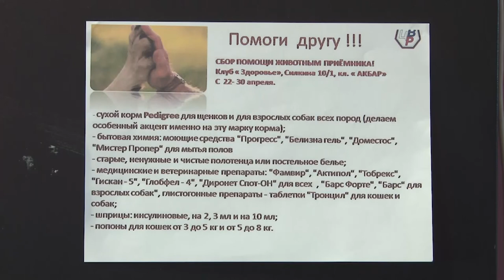Помоги другу. Акция в поддержку приёмника «Подари жизнь»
В рамках Всероссийского проекта «Весенняя неделя добра» волонтёры организовали сбор помощи городскому приёмнику для бездомных животных. Корм, медикаменты и бытовую химию можно принести в клуб «Здоровье» по адресу: ул. Силкина 10/1. Акция продлится до 30 апреля.